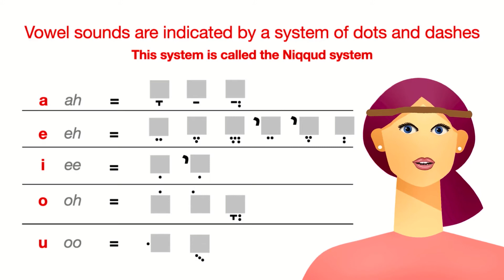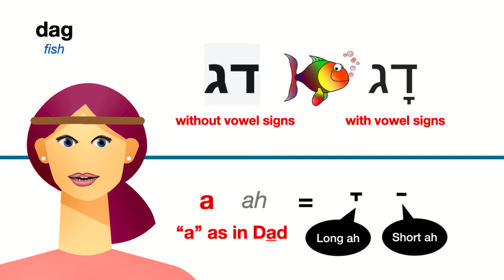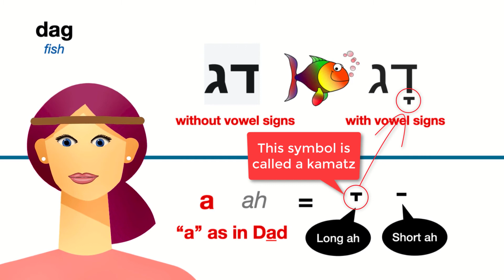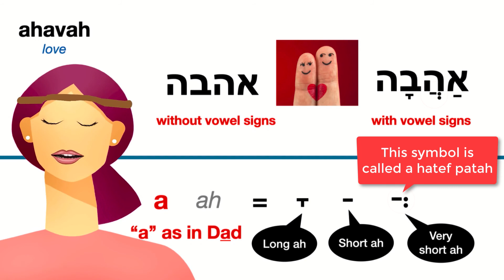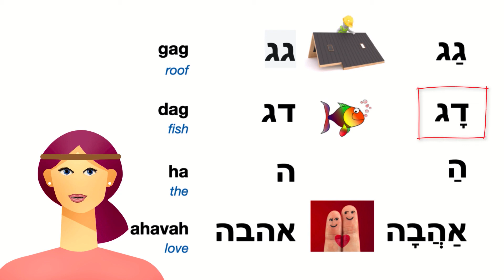Lesson 4 gimel dalet hey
This is lesson 4 of the series of Hebrew alphabet lessons for beginners.